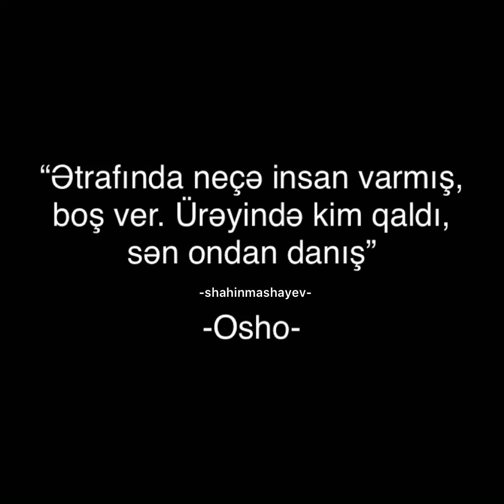"Ətrafında neçə insan varmış, boş ver. Ürəyində kim qaldı, sən ondan danış" -Osho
"Ətrafında neçə insan varmış, boş ver. Ürəyində kim qaldı, sən ondan danış"
-Osho